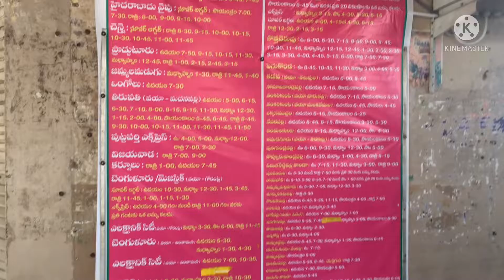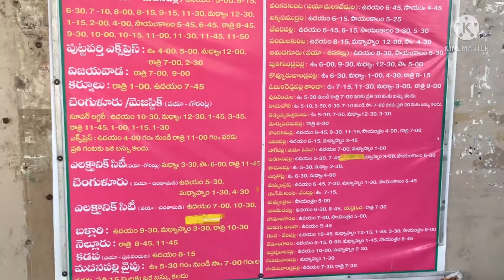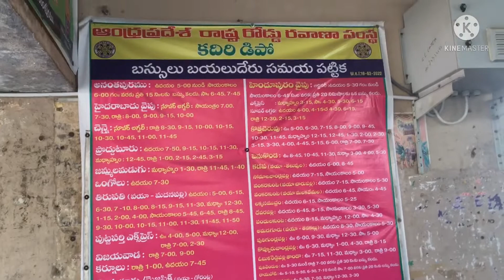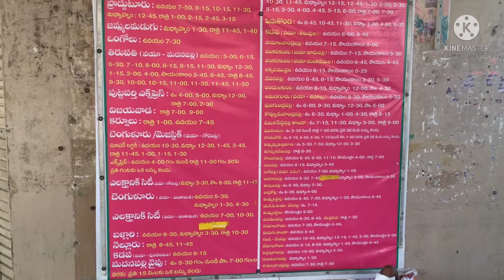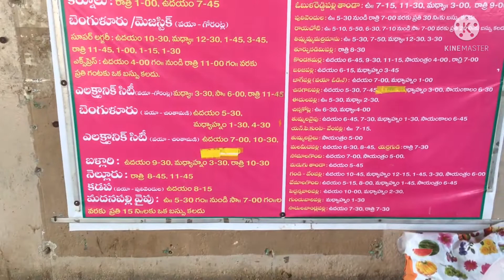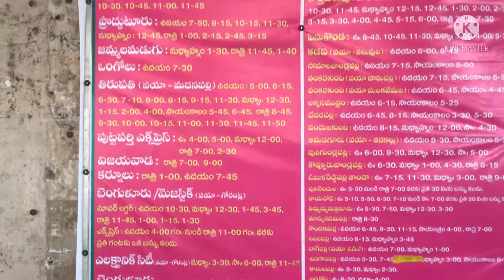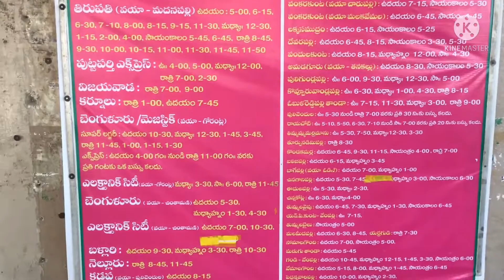Kadiri bus’s arrivals depart timings